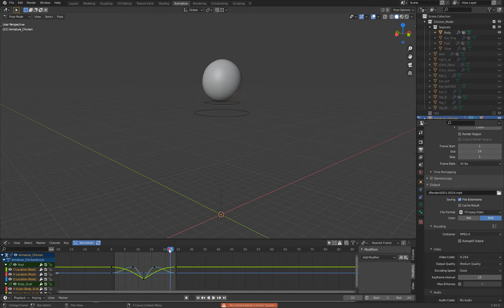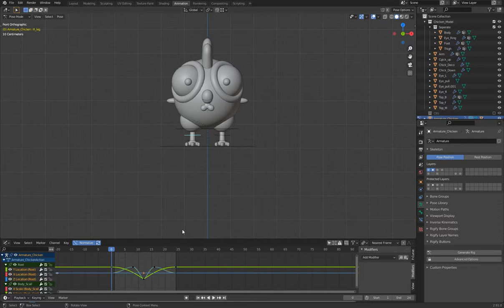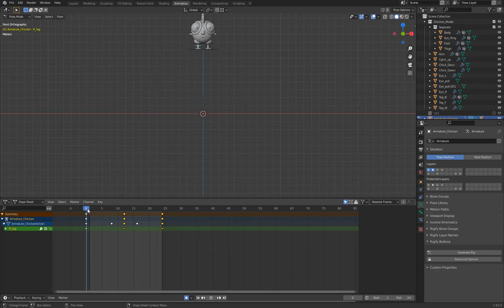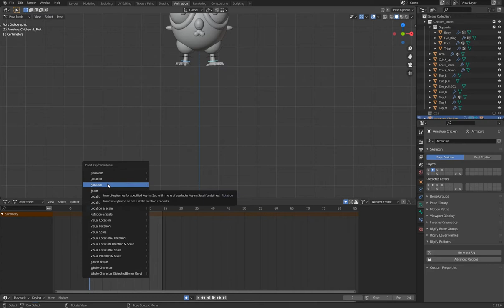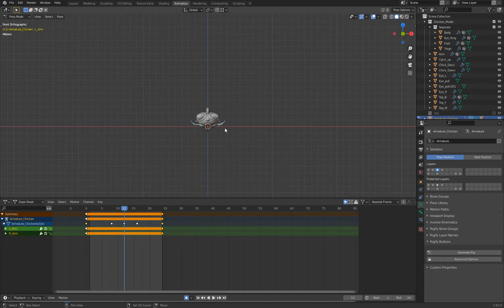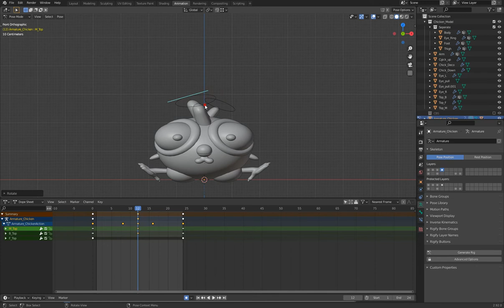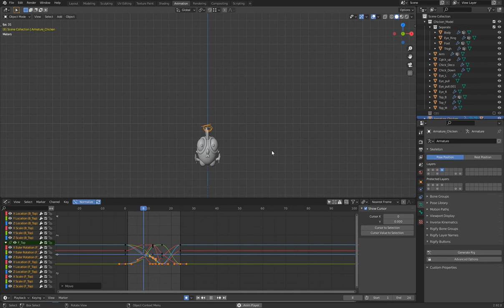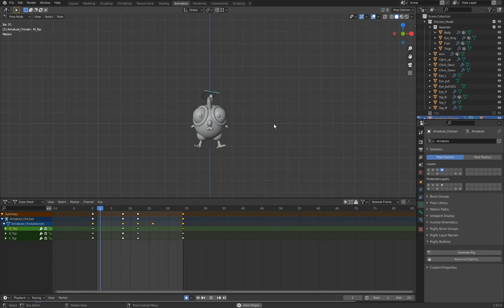Blender Animation 06 小雞彈跳：關鍵影格設置（位移．旋轉）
Animation 06 ChickenLoop KeyFrame：
 小雞彈跳關鍵影格設置